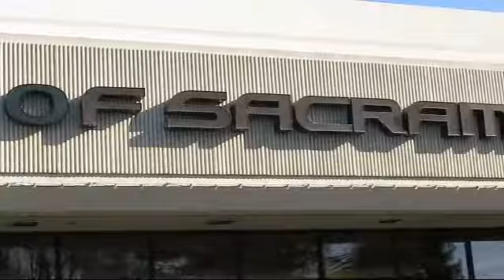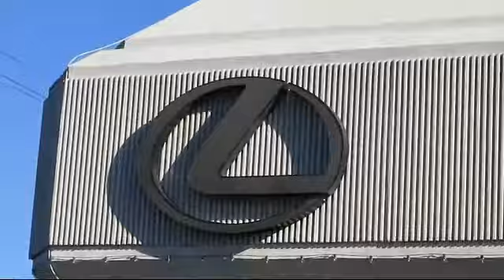2014 Lexus Es Sedan 350 Sacramento Roseville Folsom Citrus Heights Carmichael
2014 Lexus Es Sedan 350 Stock Number: 41740 Vin:JTHBK1GG4E2115299.